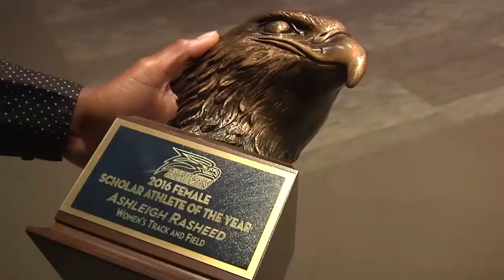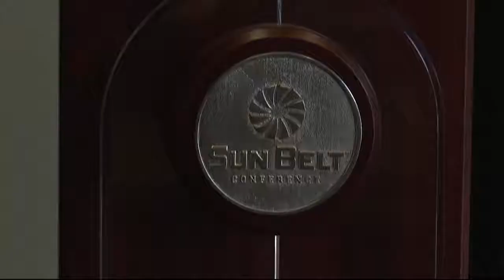Sun Belt Conference Weekly, April 13th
Kati Morse brings you all the latest news from baseball and softball, including a trip to Mobile to catch up with the undefeated USA Baseball team. The 2016 Women's Golf Championship Preview and the Spring Football Roundup is also featured. Check it out!

Sun Belt Conference Weekly is a digital feature produced by the Sun Belt Conference office to keep fans up to date on what is happening around the league.